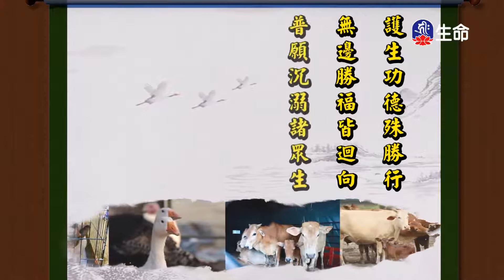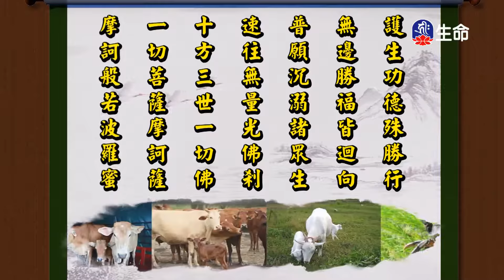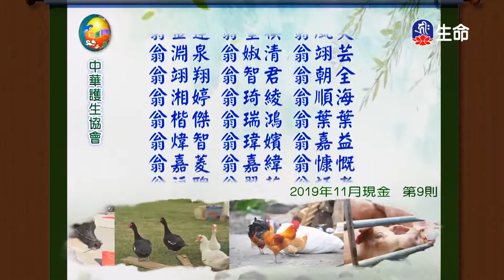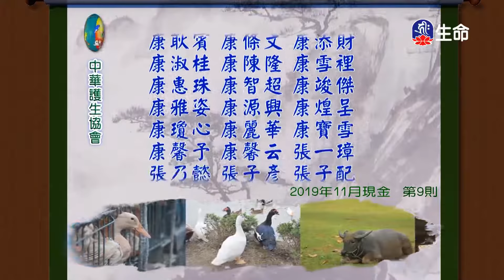慈愛於眾生-4_海濤法師般若講座_(lifetv_20201025_06:00)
海濤法師般若講座_慈愛於眾生。